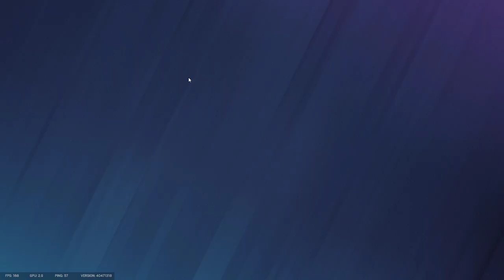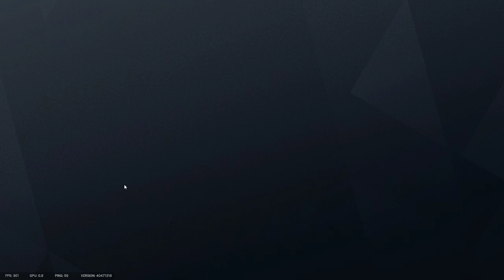Tom Clancy's Rainbow Six Siege - Tough win | Gameplay | (No Commentary) #93